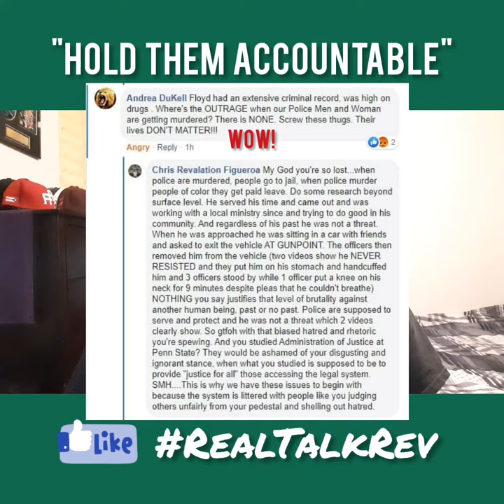RealTalkRev Ep.4 - "Holding Them Accountable"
This episode is more on the serious side and touches on our current tensions with racism in America among other things. Tune in and if you find it useful please share. Thank you!